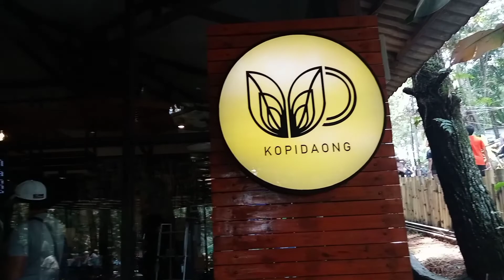Jalan Jalan Ke Kopi Daong Ecopark Bogor.